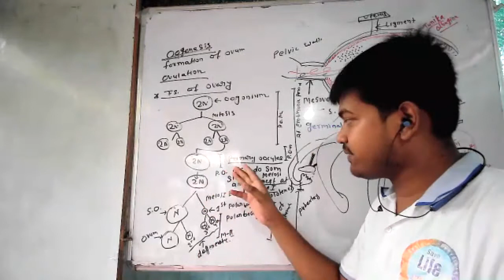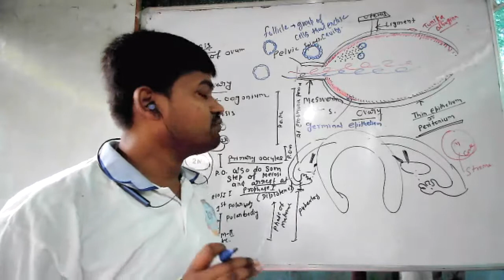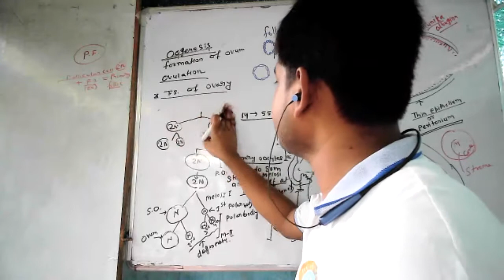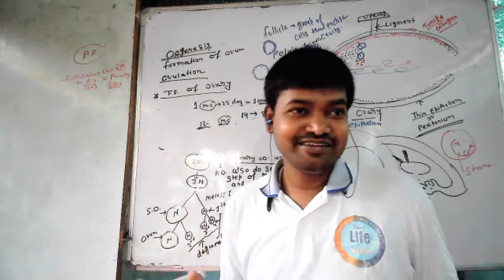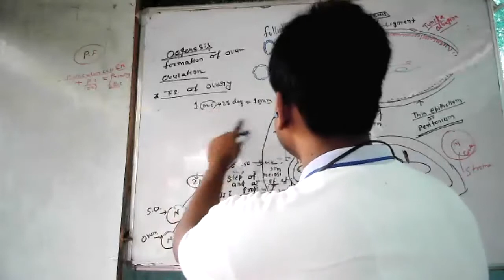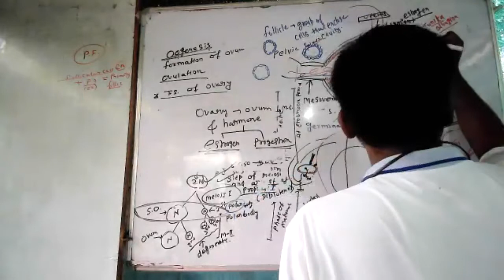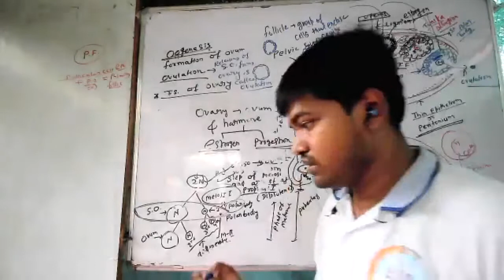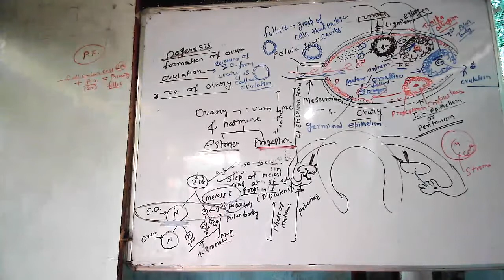CLASS12TH CHAPTER-3 HUMAN REPRODUCTION LECTURE-10 PART II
TOPIC- OOGENASIS AND T.S. OF FEMALE OVARY DETAIL ANALYSIS